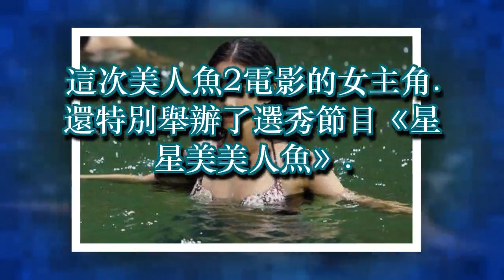新一代「星女郎出爐」！美人魚2女主角是她…仙氣爆棚網驚呼：根本林允+張柏芝綜合體